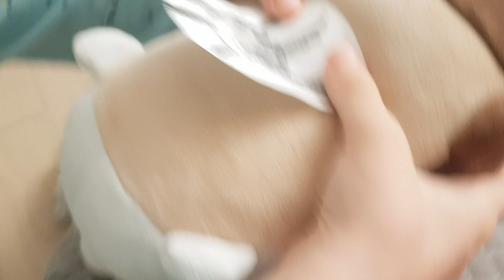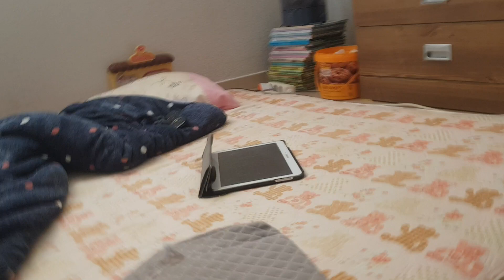도어즈 결말2